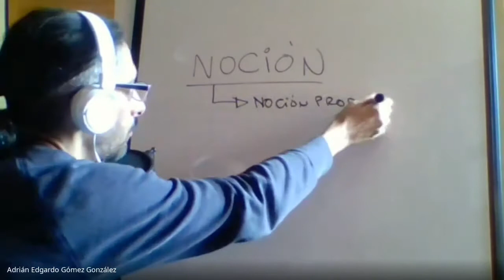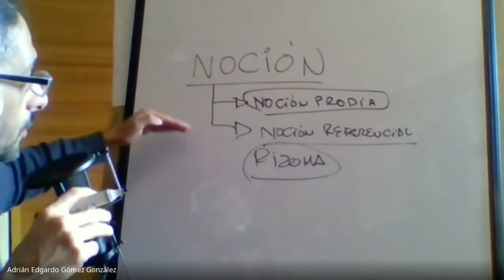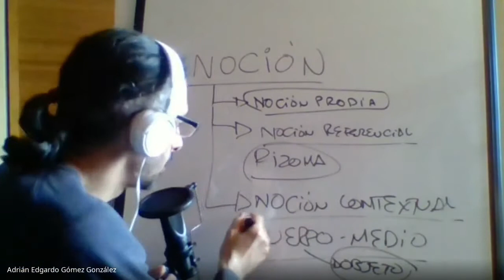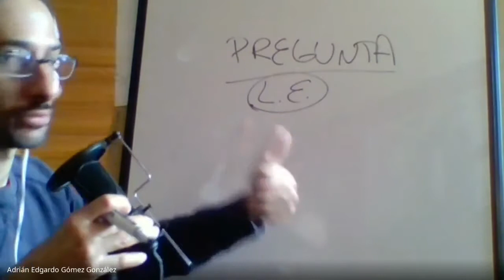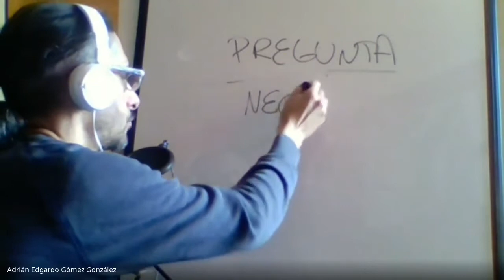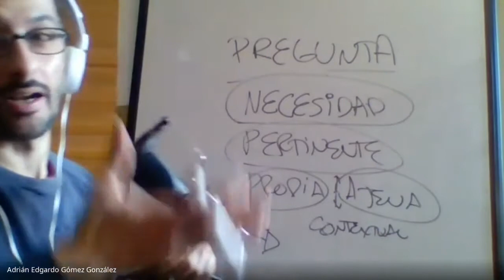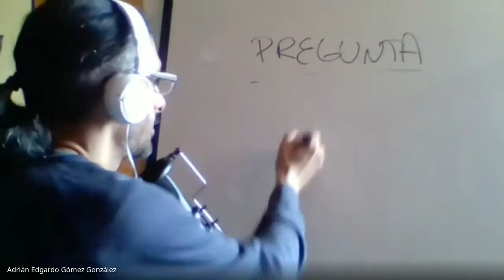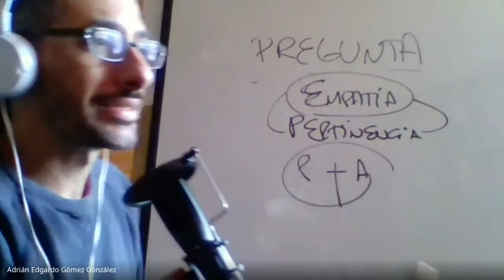Cómo hacer un proyecto??? 7. Introducción. Pregunta. Glosario. Pertinencia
Parte 7 de serie de videos sobre metodología para proyecto. Desde mis experiencias, comparto métodos para llevar a cabo un proyecto. En este caso explico la manera de hacer un glosario de proyecto teniendo en cuenta las categorías CONCEPTO, NOCIÓN, SENTIDO. Incluyendo Pregunta y Pertinencia